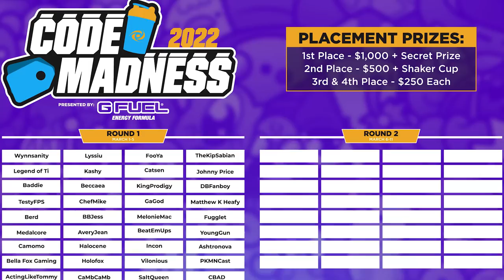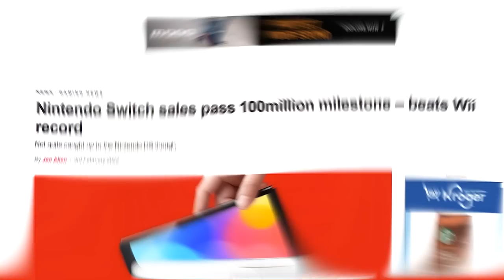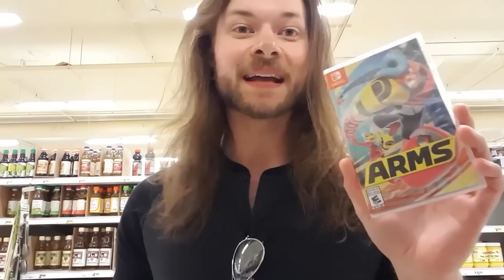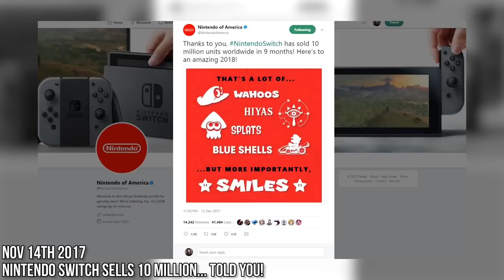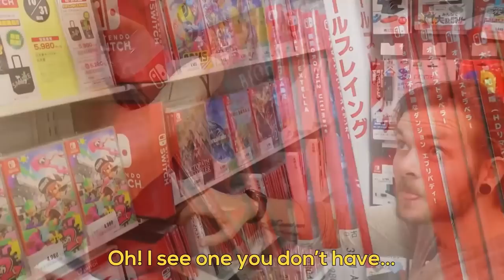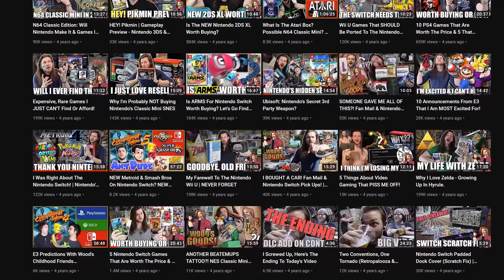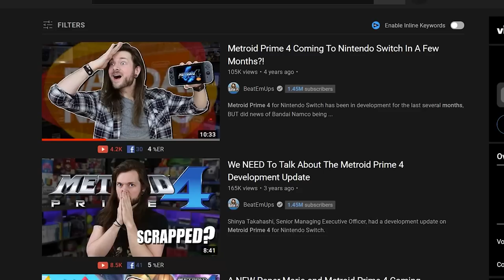The Nintendo Switch is the BEST Console Ever... (told you!)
Nintendo Switch 5th Year Anniversary and this NEW 2022 is FULL of GAMES!